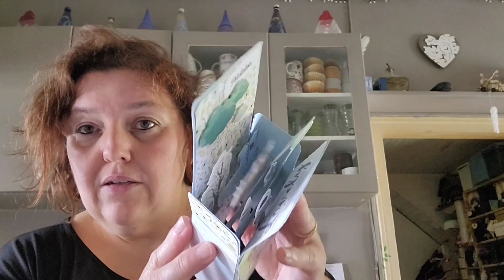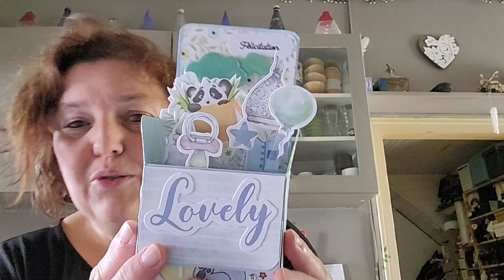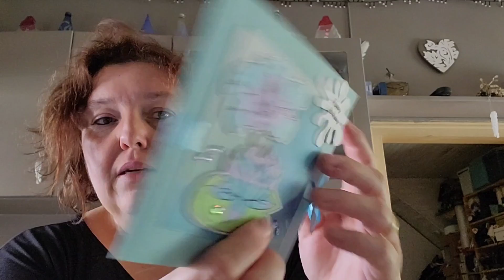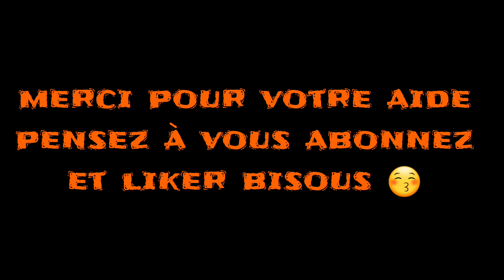venez découvrir les pépites de Stef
merci a ceux qui vont allez  voir son site et commander.

des promos en ce moments sur le site allez recuperer votre code promos

merci encore
bisous ❤️